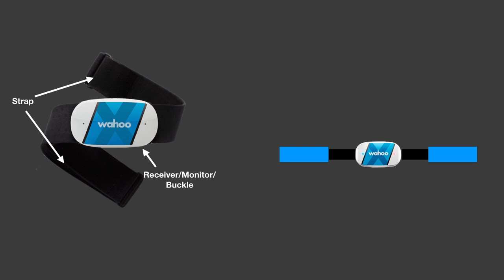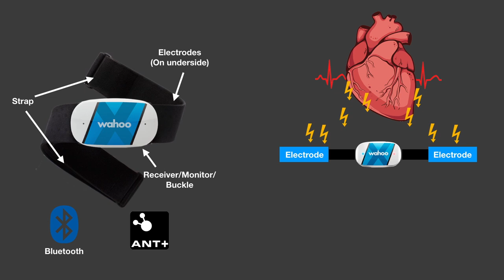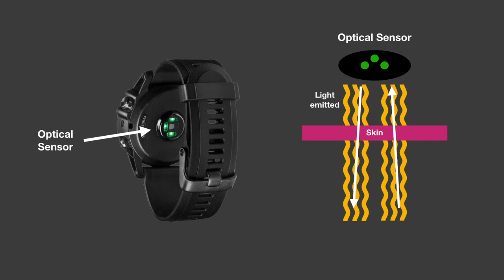HEART RATE MONITOR: Chest Strap vs Wrist Based HR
Heart Rate monitors are some of the most widely used pieces of technology in endurance sports, but how do they work? What is the difference between wrist based heart rate (optical heart rate) and the chest strap heart rate monitors? I break it all down in this video!

Personal: @nick.jankovskis
Sport Science: @nj_sportscience